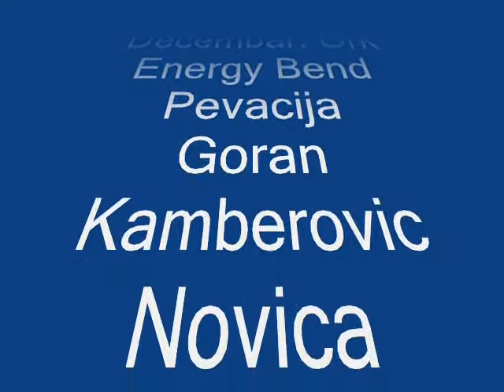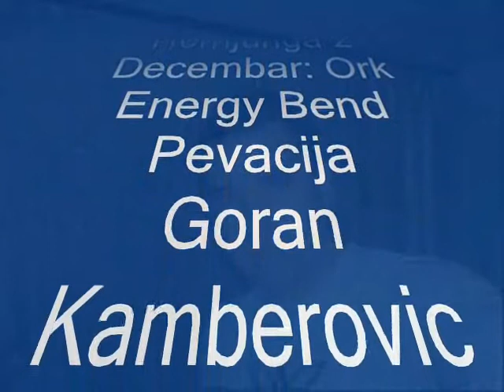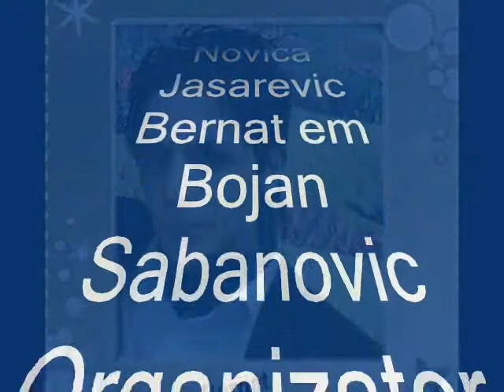Koncert Ki Herrljunga 2011-12-02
Energy bend Goran Kamberovic  Novica Jasarevic Bojan Sabanovic 2011 Koncert Ki Herrljunga